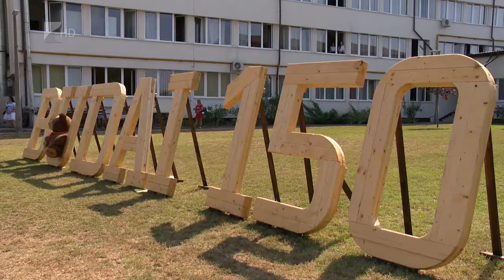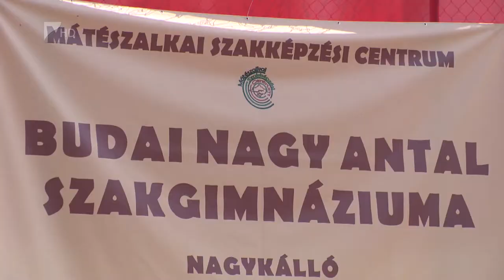Egyre többen választják a szakképzést - Kölcsey Tv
Nyolc és fél százalékkal több diák kezdte meg tanulmányát tavaly szakgimnnáziumban, mint általános gimnáziumban, ez a szakképzés társadalmi elismertségének növekedését jelenti, közölte az innovációs és technológiai miniszter Nyíregyházán.
Az Országos Szakképzési Tanévnyitón elhangzott, 2020-tól átalakul a szakképzési rendszer, bevezetik az ötéves technikumot, ez lehetővé teszi majd, hogy a diákok átlépjenek a munkavégzés világába vagy tovább tanuljanak valamilyen szakirányú felsőoktatási intézményben.